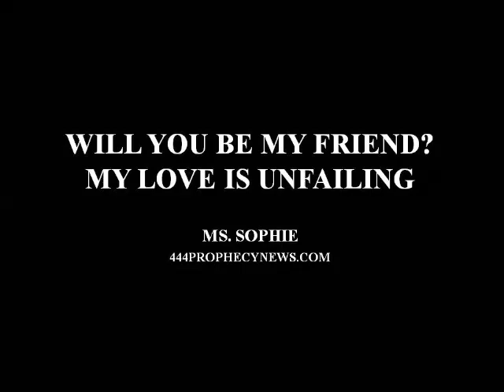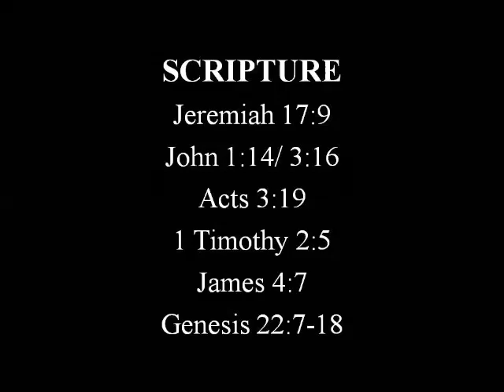WILL YOU BE MY FRIEND MY LOVE IS UNFAILING - Ms Sophie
Prophetic words, counsel, understanding...